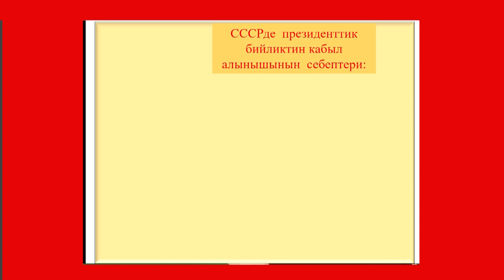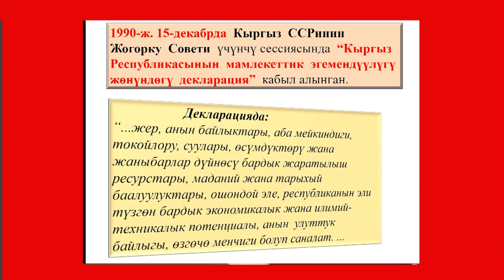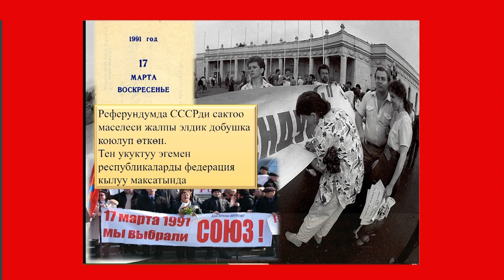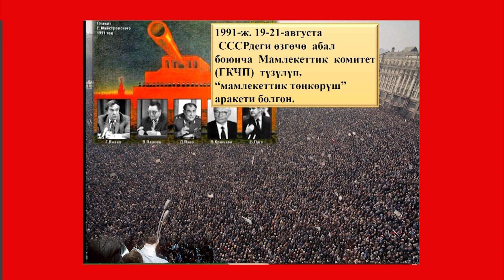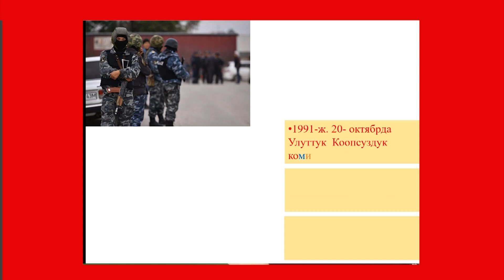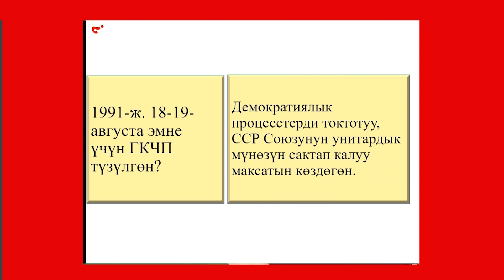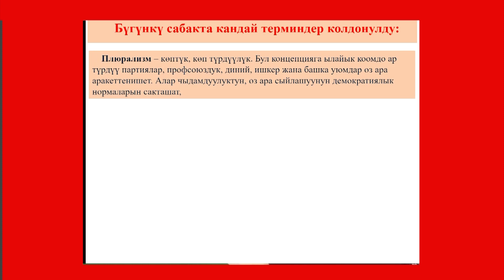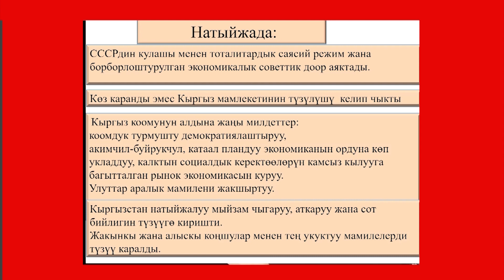11 класс: Кыргызстан тарыхы// СССРдин тарашы Эгемендүү Кыргыз Республикасынын жаралышы